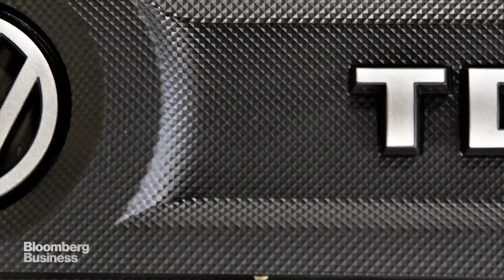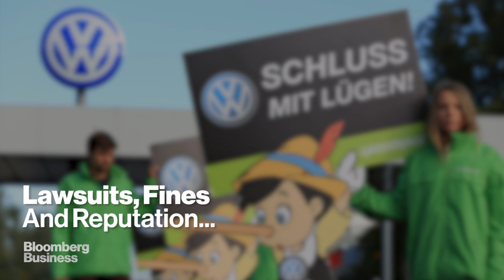VW Diesel Dupe Hits Q3 Profits Hard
October 28 -- Volkswagen AG posted a 3.48 billion-euro ($3.85 billion) third-quarter loss, its first in more than 15 years, and said full-year earnings will come in significantly below last year’s level amid the diesel emissions scandal. The operating loss, which compared with a 3.23 billion-euro profit a year ago, was wider than the 3.27 billion-euro deficit estimated on average by 11 analysts surveyed by Bloomberg. The company acknowledged prior to the Wednesday results that the provisions it set aside in the third quarter won’t cover the full cost of lawsuits, fines and repairs for 11 million vehicles fitted with software to rig diesel emissions tests.